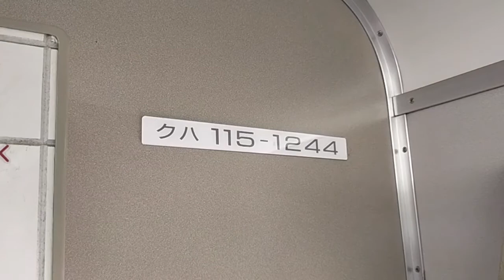【大ターミナル!!】岡山駅と倉敷駅を発着する列車たち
この時の動画ってほんとに初期だなぁw
ただの発着動画ですねぇw

🔳各リンク集📎
●ホームページ（ブログ的な）

🔳自己紹介